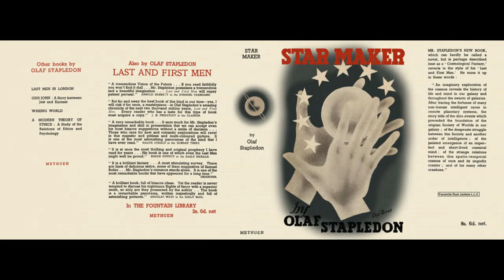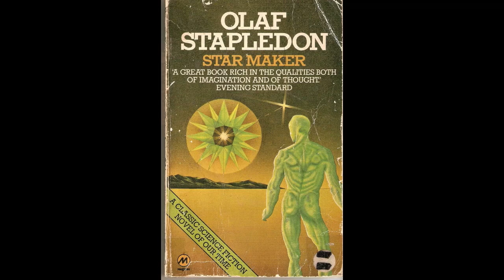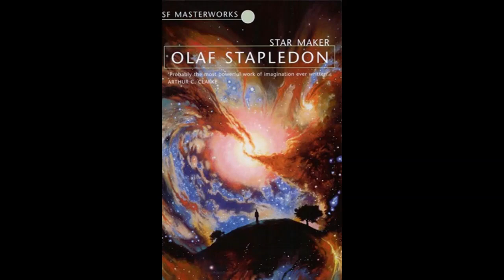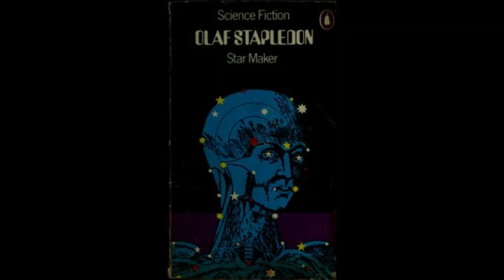Star Maker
Olaf Stapledon's great classic outline of the totality of cosmical and hypercosmical history.